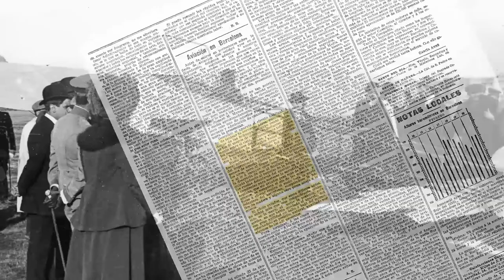Aviació, el pilot Julien Mamet fa el primer vol, 1910, exposició MiremElPassat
A inicis del segle XX, l’aviació començava a fer proeses. El 25 de juliol de 1909 Louis Bleirot, amb el monoplà Type XI, travessà els 41 km del Canal de la Mànega entre França i la Gran Bretanya.
L’Associació de Locomoció Aèria, creada a Barcelona l’any 1908, després d’aquest vol organitza el 1910 la 1a setmana de l’aviació catalana, a l’hipòdrom de Can Tunis. Contacten amb Louis Bleirot i porten a un avió Blériot XI. Divendres 11 de febrer del 1910, a primera hora de la tarda, davant autoritats, premsa i 1.500 persones, el pilot Julien Mamet fa el primer vol a l’Estat espanyol.
Antonio Gallardo hi és també i fotografia l’avió i l’ambient de pista.